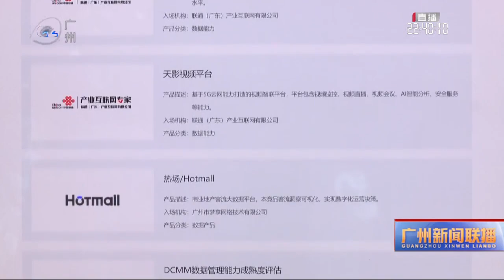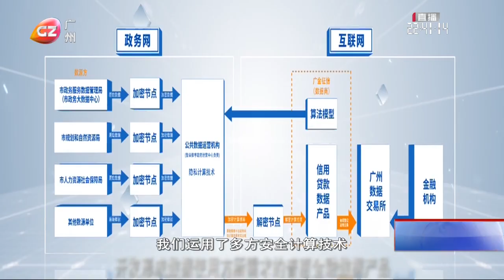廣州首個！公共數據運營產品賦能企業降本增效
由廣東省政數局指導謀劃的「算聚源」算力資源發佈共享平台5月10日在廣州數據交易所正式上線。廣州首個公共數據運營產品「企業經營健康指數」也順利完成交易，產品將以數為媒，為企業發展與創新保駕護航。
The first open data and algorithm platform launched in Guangzhou Data Exchange yesterday, meanwhile the first public data product of Guangzhou, “Business Operation Healthy Index” had its successful deal.